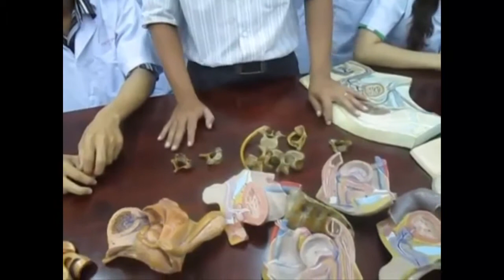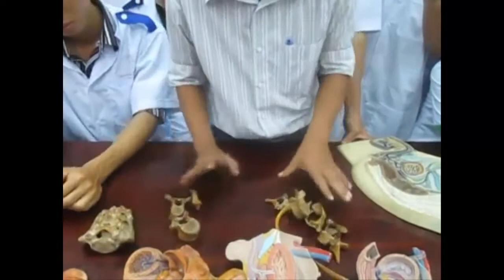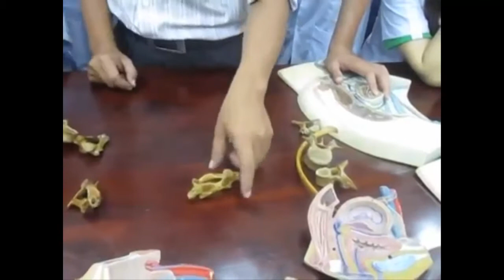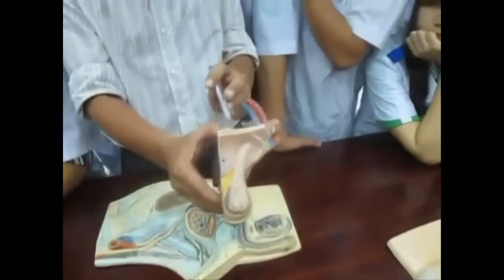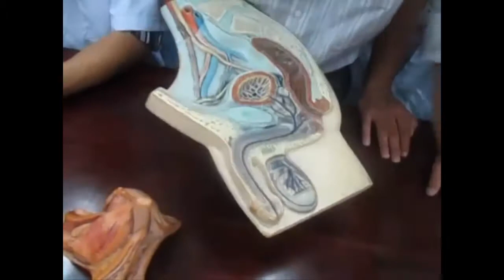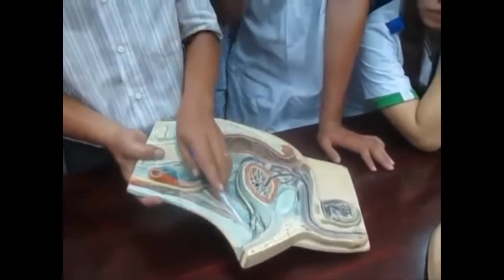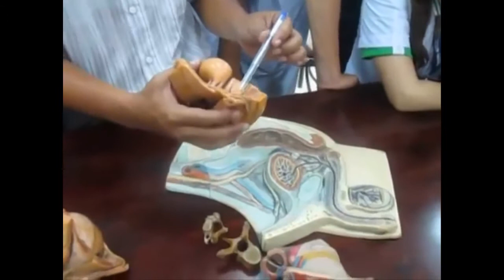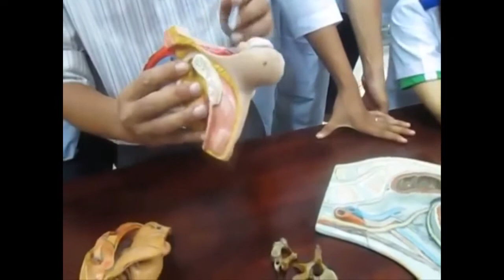Giải phẫu Xương cơ thân Ống bẹn [VideoGP 21/50]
Giải phẫu Xương khớp cơ thân.
Giải phẫu Ống bẹn.

Nguyễn Đức Vượng YDS - Y2014
Youtube.com/VuongYDS

Đây là hệ thống Video Giải phẫu được mình sưu tầm và chia theo từng bài của cuốn giáo trình Giải phẫu do Trường ĐH Y Dược TpHCM kết hợp với Nhà xuất bản Y học phát hành.
Sách do Thầy GS.TS Nguyễn Quang Quyền làm chủ biên.

Bộ video bao gồm những video được sưu tầm trên mạng từ những nguồn sau:
- Trọn bộ Video giải phẫu của Thầy GS.TS Nguyễn Quang Quyền
- Một số Video giải phẫu của Học viện Quân Y
- Một số Video giải phẫu của Đại học Y Hà Nội
- Một số Video giải phẫu của Đại học Y Dược Cần Thơ CTUMP
- Một số nguồn khác …

Trong bộ Video Giải phẫu phần II này bao gồm các chương sau:
- Thân mình
- Ngực
- Bụng
- Thần kinh trung ương

Xin chúc các bạn có những giây phút học tập thật vui vẻ và hiệu quả, các bạn có thể cho mình ý kiến về bộ video này ở dưới phần Comments.